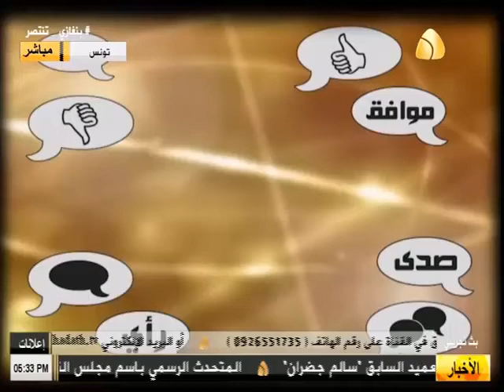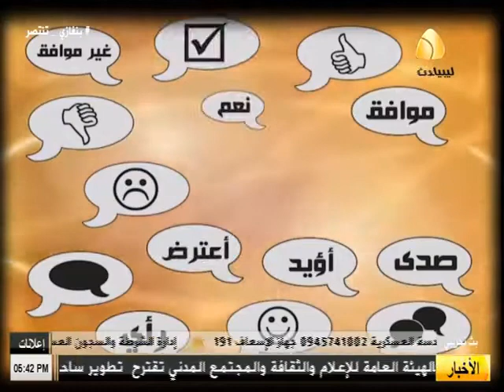برنامج شنو رايك ( 25/8/2016 )